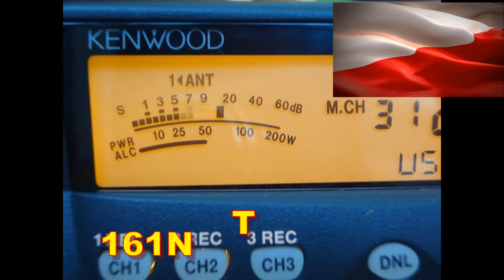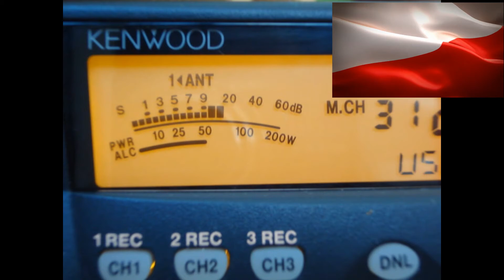QSO 161NT031 Marek i 26FF004 4.06.17 o 19:10